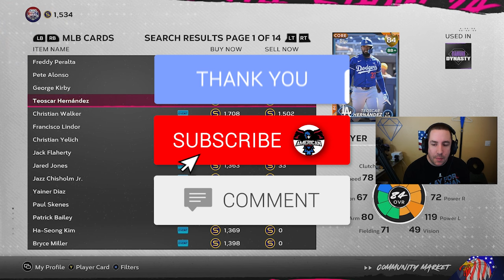MLB The Show 24: Roster Update Buy, Hold, Sell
Get ready for the latest roster update in MLB The Show 24! In this video, we'll discuss which players to buy, hold, and sell for maximum profit. Stay ahead of the game with our roster update investments tips!

Stay ahead of the game with our spreadsheet below

Other Links